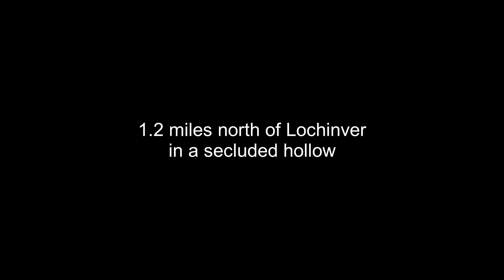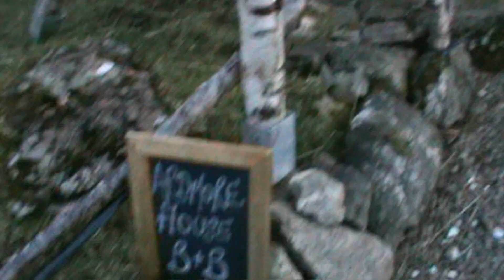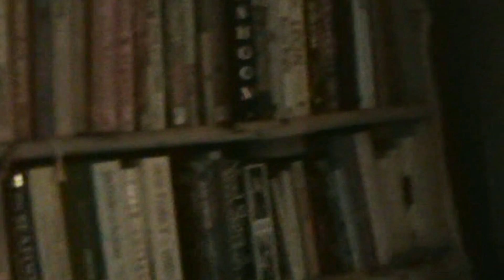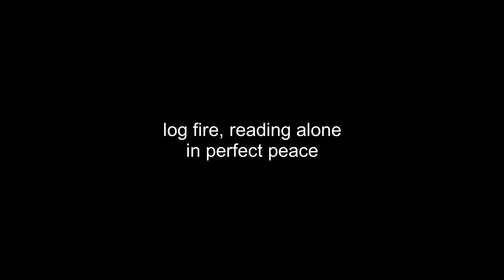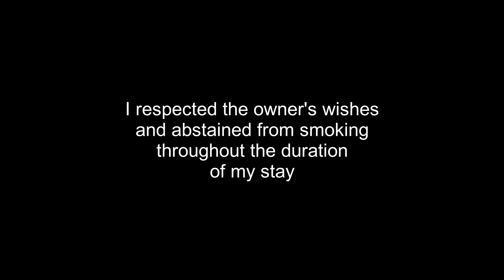Crieff asbpresentations - 'North-West Journey - Lochinver' (9)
A relaxing stay just north of Lochinver, with a visit to an idyllic beach at sundown.  15th March 2024